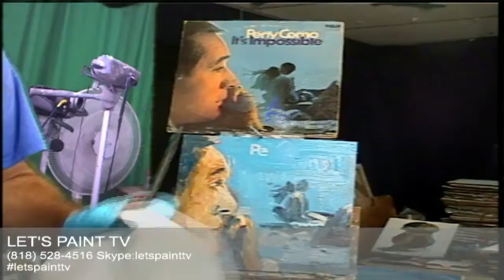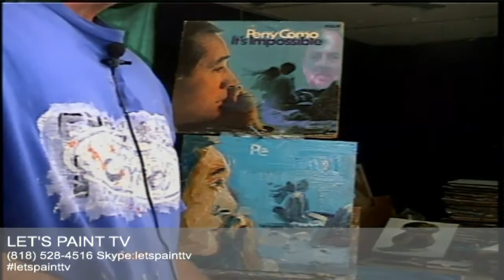Let's Paint sings "A house is not a home" by Perry Como